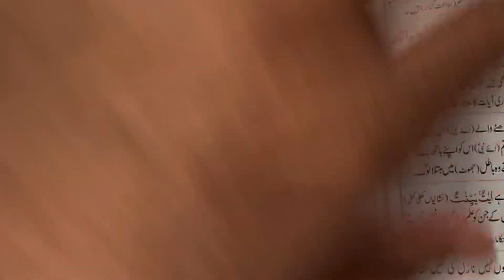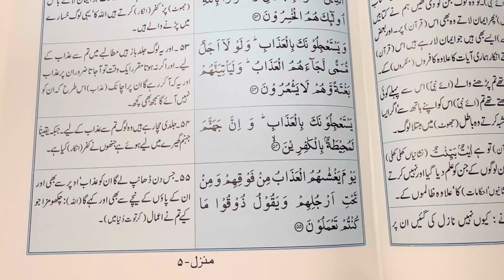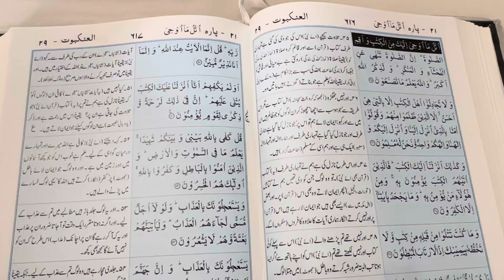Ayat 51-55, Surah Al Ankaboot. Recited & Narrated by Syed Shahid Ali. Translated by M. Abdul Haleem.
Para 21: Utlo Ma Oheya
Surah 29: Al- Ankaboot
Ayat number: 51-55